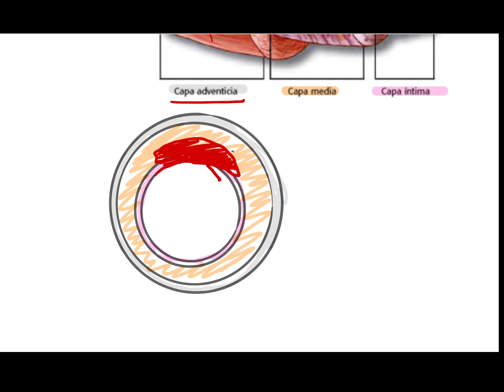AORTA AGUDA🚨 EN 5 MINUTOS!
DESCARGA EL ESQUEMA GRATIS: participando en mi dinamica de instagram  →